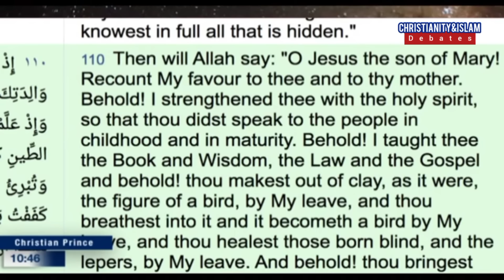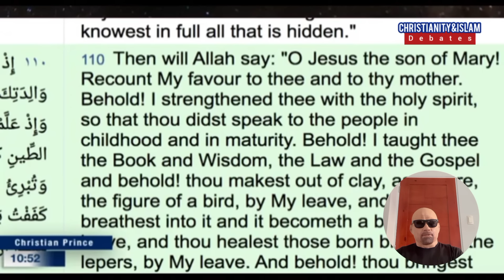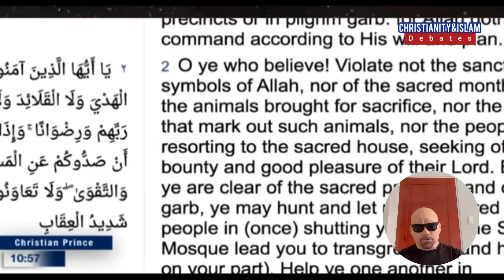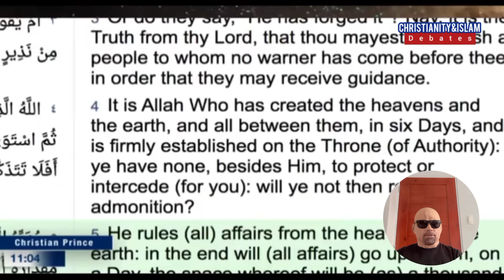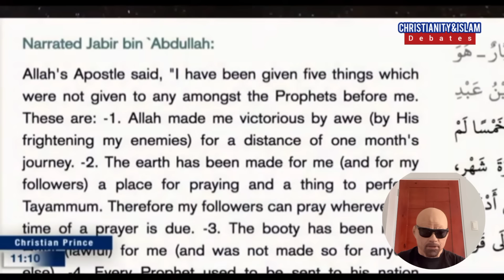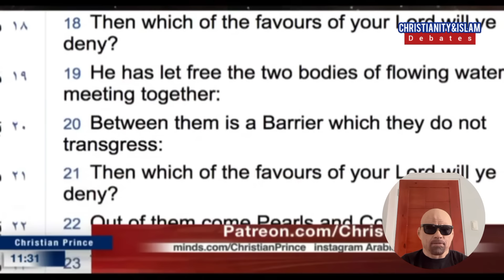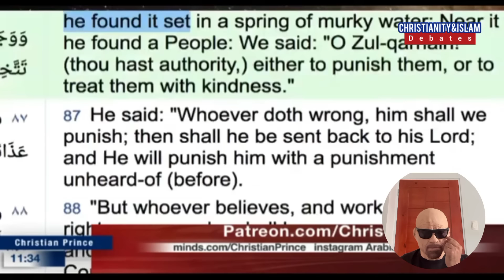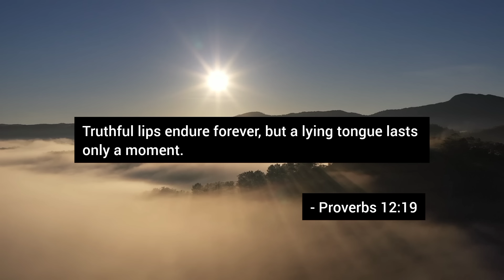Why Jesus has a Lot of Miracles but Prophet Muhammad has None?| REACTION VIDEO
This channel educates all people about islam including muslims themselves. Please watch & share our videos. God bless you all.